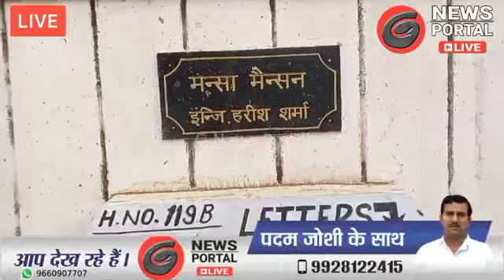Live सूने मकान को चोरों ने बनाया निशाना